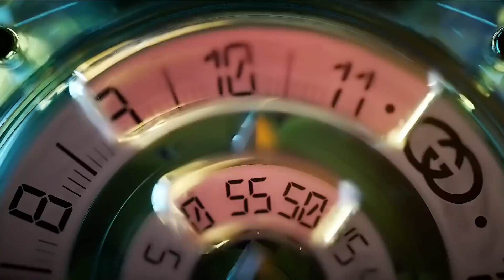Gucci ✯ 1800 0091 | 028 3833 9999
♟331 Nguyen Dinh Chieu St., Ward 5, Dist.3, HCMC.